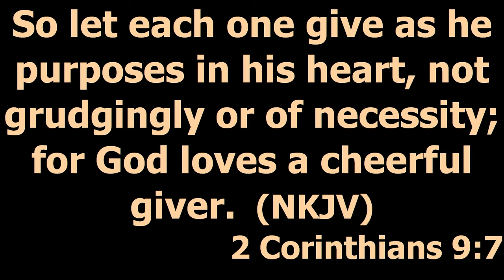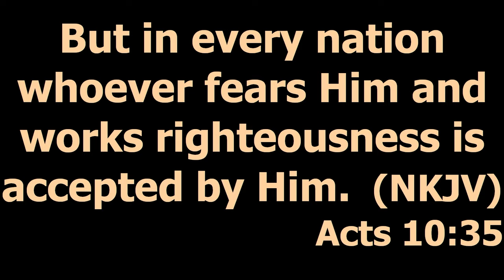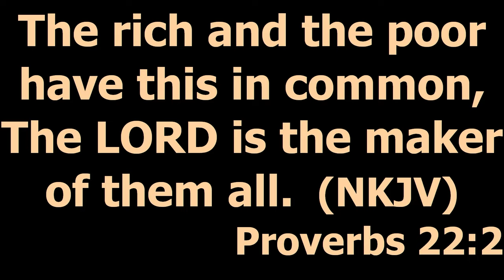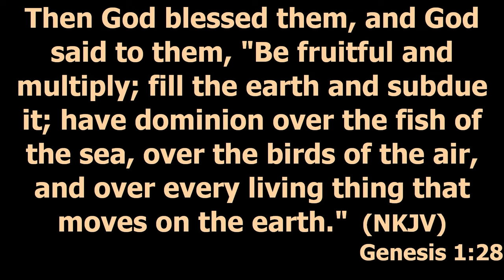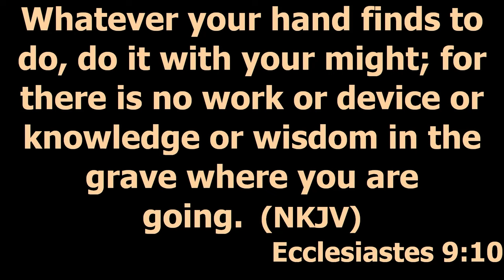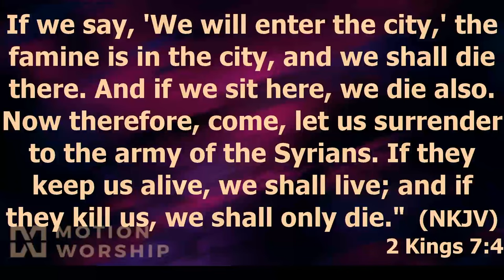The Spirit of Generosity: Giving and Receiving | Pst Albert Shitakwa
Discover the transformative power of The Spirit of Generosity in this inspiring sermon by Pastor Albert Shitakwa of Green Pastures Tabernacle, Hebron City.

This message explores the divine connection between giving and receiving, revealing how generosity reflects God’s heart and unlocks His blessings in our lives.

Learn what it means to give selflessly, as led by the Spirit, and how living generously not only honors God but also impacts those around you.

Pastor Shitakwa dives deep into biblical principles that show how a generous heart creates room for God’s provision and abundance.

If you’ve ever wondered how giving aligns with God’s plan for your life, this sermon offers profound insights and practical steps to embrace the Spirit of Generosity in your daily walk with Him.